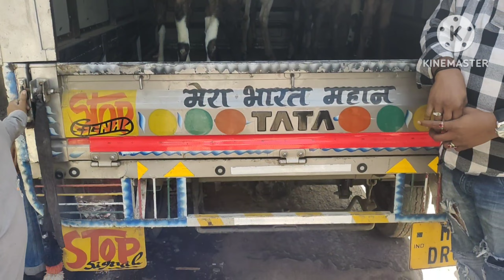Deonar mandi pickup Dumba male/female Nazir bhai Deonar update Tuesday#deonar mandi